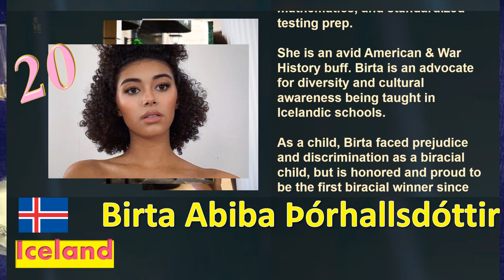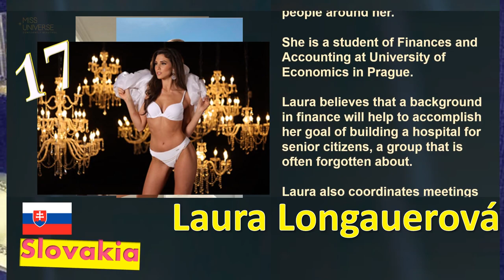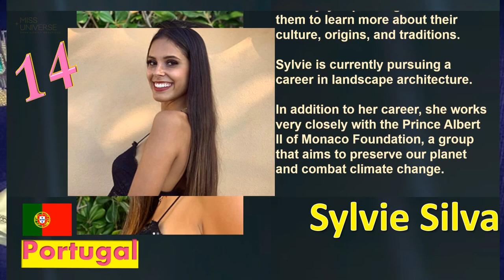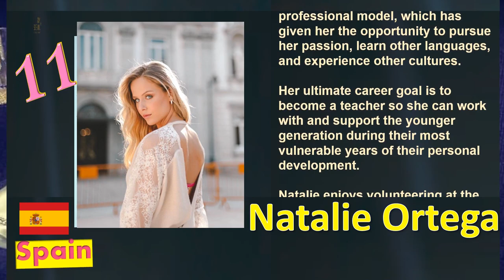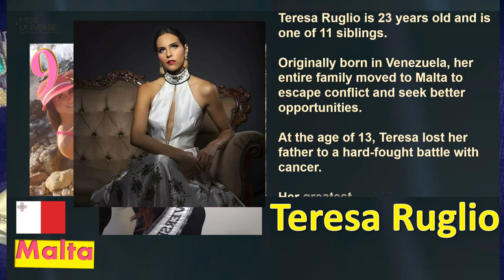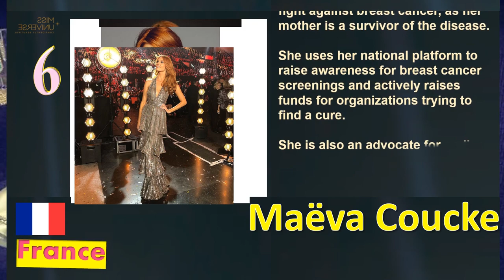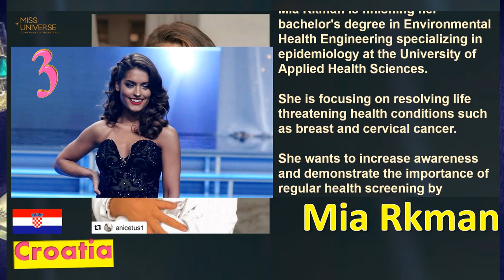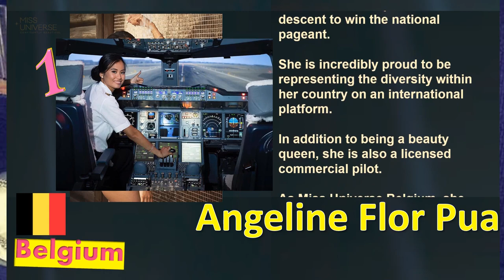Miss Universe 2019 Fearless Forecast | Top 20 | Europe | 2nd Edition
Top 20
Europe
Fearless Forecast
2nd Edition